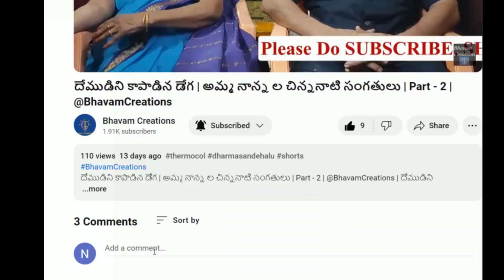This is Why the intelligent Doctor's treatment Going Viral | తెలివైన వైద్యుడు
This is Why the intelligent Doctor's treatment Going Viral | తెలివైన వైద్యుడు  @BhavamCreations  | This is Why

ఉడుతల తో కృష్ణాష్టమి వేడుకలు | Sri Krishna | Squirrel Gang |  @BhavamCreations  | ఉడుతల

ఈ లడ్డుని రోజుకొకటి తింటే చాలు ఆరోగ్యం మీ స్వంతం | Sesame Laddu | Til Laddu |  @BhavamCreations  | ఈ లడ్డుని

60 సంవత్సరముల అనుభవంతో చెబుతున్నా | Motivation |  @BhavamCreations   | Part - 3 | 60 సంవత్సరముల

దేముడిని కాపాడిన డేగ | అమ్మ నాన్న ల చిన్ననాటి సంగతులు | Part - 2 | @BhavamCreations | దేముడిని

కొబ్బరి ఎలా వేరు చేసేది మాస్టారు ? | Kitchen Hacks | Coconut Removing Tips | @Bhavam Creations | కొబ్బరి

World's First Interview | అమ్మ నాన్న ల చిన్ననాటి సంగతులు | Part - 1|  @BhavamCreations | World's

అమ్మ చెబితే వినము | డాక్టర్ చెబితే చేస్తాము  | Hygiene |  @BhavamCreations | చేతులు
చేతులు సరిగా కడుగు కొన పోతే ప్రాణాలు  పోతాయా? | Hygiene | @BhavamCreations

వ్యాస పూర్ణిమ | గురు పూర్ణిమ | గురుపౌర్ణమి విశిష్టత | bhavamcreations | వ్యాస | సంప్రదాయము

జి వేమవరము రహస్యం | రంగరామానుజ జీయర్ స్వామి ఆశ్రమము | Kakinada |  @BhavamCreations | రహస్యం

శ్రీమద్భాగవతము |  ప్రధమ స్కంధము |  ఆరవ అధ్యాయము  | నారదుని పూర్వజన్మ వృత్తాంతము లో మిగిలిన భాగము | శ్రీమద్
దేవర్షి అగు నారదుని పూర్వజన్మ వృత్తాంతము లో మిగిలిన భాగము
ఈయన పూర్వ జన్మ ఏమిటి? ఎవరు ఎలా తెలుసుకున్నారు?
Unveiling Narada's Past Life Mysteries

"Bhavam Creations" or the members of this channel do not warrant the reliability, completeness, and exactness of the information from this channel. Information could be revised anytime and are subject to rethinking. Viewers are urged to do their own examination. Any executions you take upon with the data given in this channel are strictly at your own risk.

"Bhavam Creations" or the members of this channel don't hold liability for any losses, damages, misconceptions, and/or deletions from its interpretation or use.

Educational Videos for Kids | 2020 | Fun Learning Videos for Kids | Did You Know? | Highlights Kids

The Five Senses and more 1 hr kids educational learning video!

It's MUCH EASIER TO get 4000 Watch Hours When You Do THIS!

ఎడవకురా ప్రతీ తల్లికి ఈ బాధ తప్పదా
Changes to YPP Appeals, Channel Page Updates, Live Chat Summaries & more | Creator Roundup